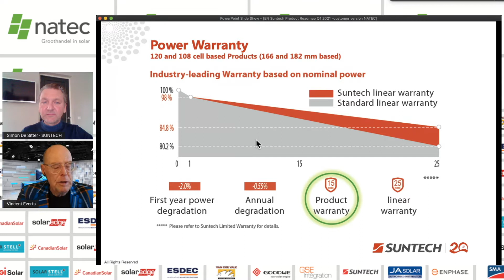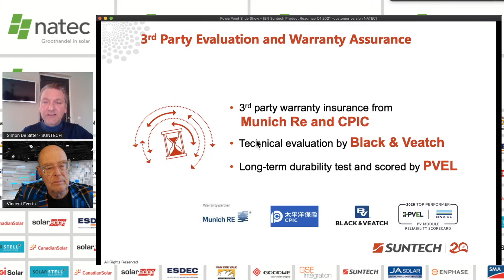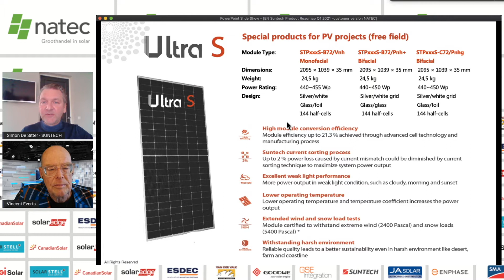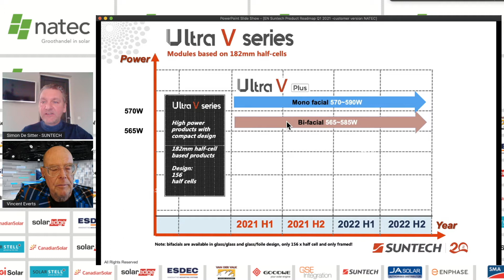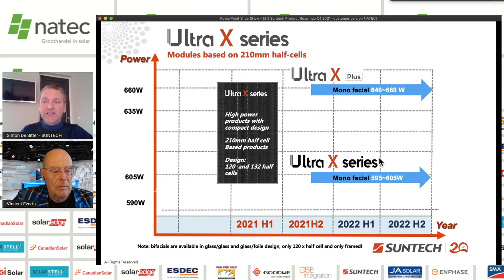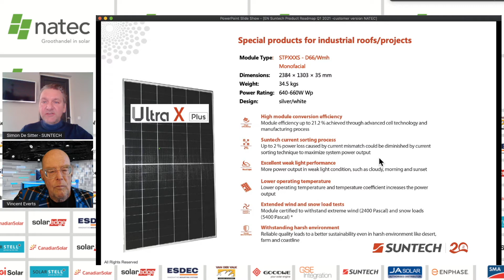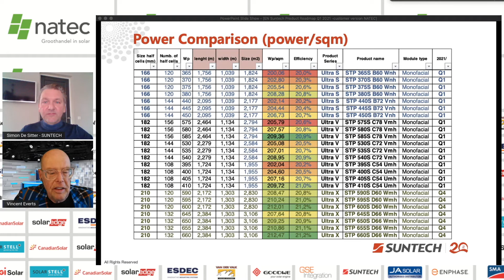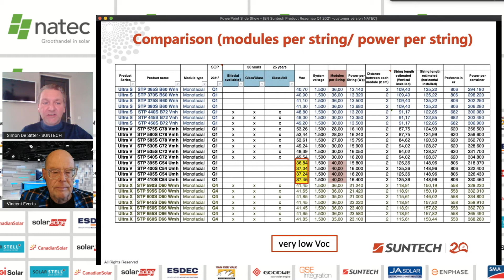Natec's Virtual Tour 2021 - Suntech. Celebrating their 20th in 2021!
It’s a celebration!
00:00 One of our oldest suppliers of Natec since 2004 is Suntech. This year is a special year because Suntech celebrates it’s 20th birthday, congratulations Suntech! 2020 has been a strong and good year for Suntech. Business grow and production continued, positive news. More exciting news is the expansion of the warranty to 15 years as apposed to the main stream warranty of 12 years that is the standard in the market

04:10 New products, the panels are getting bigger
20 years ago there were may sizes of modules in the market, then a more standard size came that everybody worked with. And right now, there is again a lot of going on in terms of dimensions of modules because cell/ wavers are getting bigger.

05:10 Current module:
The Ultra S is the standard module right now used for rooftop installations.

06:08 NEW: Ultra V
Ultra V series 182mm cell, this will be the new standard for the European market. Especially for the rooftop market this Full black module goes up to 400Wp.

08:16 NEW: Ultra X
For the upcoming year the big modules for free field installations will come as well. Big indeed, 600Wp, especially for projects.

09:22 Suntech provides us with a very nice overview of their total range of products, Simon explains the overview for you.

10:05 Efficiency!
Cell efficiency is very important, and is getting better. Modules with 182mm cell have an higher efficiency. Also, the Ultra V series have 182mm cells, more modules in one string is possible. That’s very good news! Suntech really shows their knowhow in their developments.

11:50 Europa through the perspective of Suntech
The Netherlands and Germany are one of the biggest markets in Europe. WP’s per person in the Netherlands is one of the largest markets in Europe. Also Poland is coming up as a strong PV market. Spain and France are starting to pick up again as well. Everything has to do with the European policy and meeting the climate goals. Suntech is well prepared for this growth because they will be doubling their production capacity to 10GW. For 2021 the aim is to double this number again.

15:04 What keeps Suntech up at night
Over the years the prices of modules have gone down year after year. There are so many variables that influence the price, for example, aluminum, glass. During the Corona pandemic transport costs have became an extra factor.